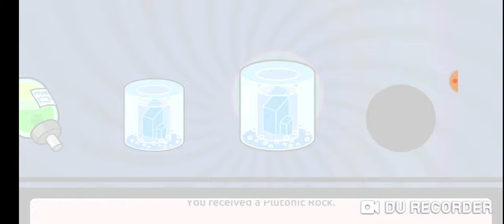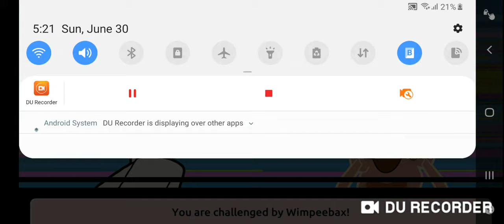Pokeamorty part 1